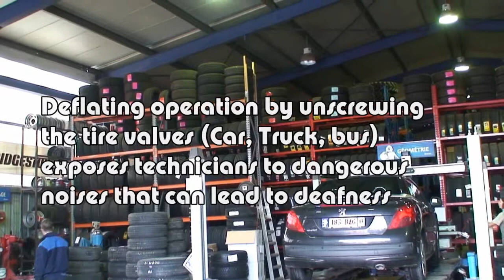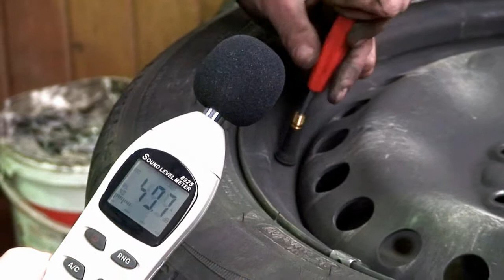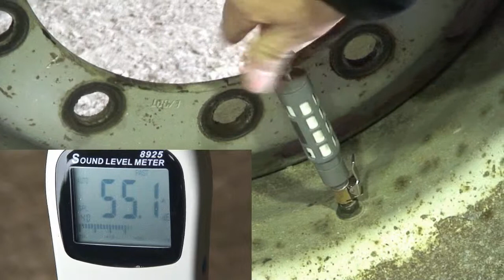HU43012 : Dosil - Silent Tire Deflator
Deflating operation by unscrewing the tire valves (Car, Truck, bus) exposes technicians to noises that can lead to deafness.
The Silent Tire Deflator is a good valve stem removal tool which is patented by INRS and allows to reduce noises emissions during tire deflation.
Check out this video and find out how this tool can save your ears life.